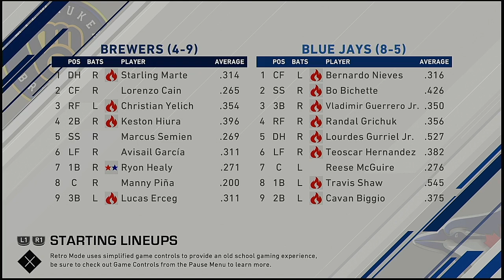MLB 2021 Season 4 9 2021 Milwaukee Brewers @ Toronto Blue Jays